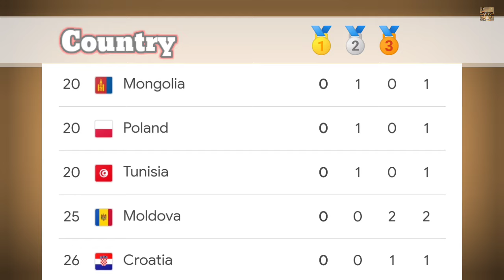Paris Olympic 2024 July 30 Medal Tally, Points Table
Watch:
   • Cartoon - Don't B...

 Reporters : CD
Video Editor : SD